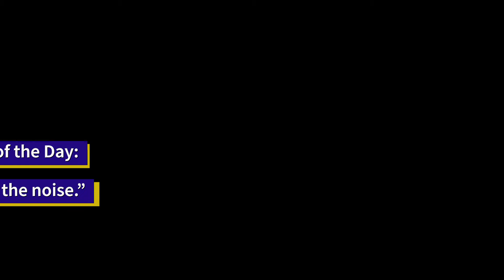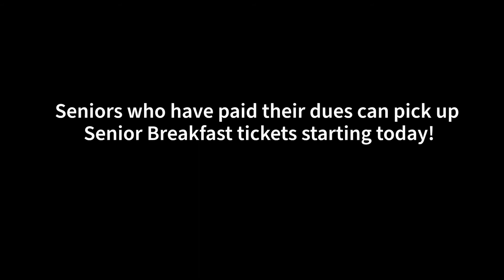Morning Meeting 3/17/2021